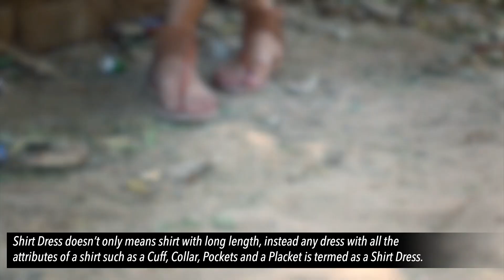Different Types of Dresses with Names | Basics of Fashion Designing | Summer Essential Dresses | #1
Basics Of Fashion Designing, So here I am back with a  video on Different Types of Dresses with proper explanation & their names that every girl must know.